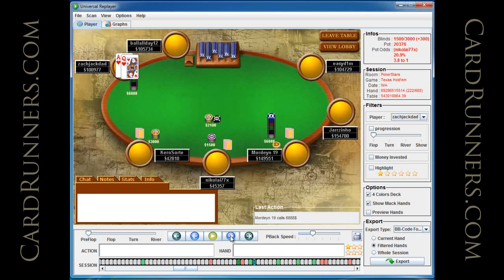CardRunners Preview with Zachjackdad 12.06.11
In this replayer video, Zachjackdad discusses chip accumulation in small stakes MTTs. Mark talks about some of the less recognizable spots to pick up chips in today's games.